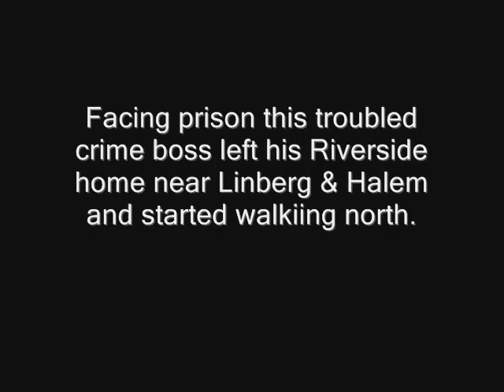The Last Day Of Gangster Frank Nitti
Frank Nitti was another one of Al Capone's top associates and ran  Big Al's smuggling and liquor distributing operation. He went to prison with Capone in 1932 but was released after eighteen months. Following his parole he became the head of the old Capone mob. It was a figurehead position for the most part with mobsters like Paul Ricca and Tony Accardo were the real power in the organization.

He served as boss until the early forties when he was indicted along with a number of other  Chicago gangsters in a Hollywood extortion plot. Since it Nitti's scheme that went bad and one of his close associates that was the informant it was decided that Nitti would do time. Frank Nitti was very claustrophobic.

Then on March 14, 1943 the day before he was supposed to testify before the grand jury he had breakfast with his wife. Then after she left for church Frank drank heavily loaded a pistol in his pocket and went for a walk. He walked along some railroad tracks for awhile and then, shortly after being passed by a train, pulled out his pistol and shot himself.

There is an additional theory advanced by Max Allan Collins who is a writer who has a series of historical fiction novels that use the Chicago mob as a backdrop. In "Million Dollar Wound" Nitti does kill himself but only when he feels cornered by a mob hit team dispatched by Paul Ricca after losing out in a power struggle over leadership of the Outfit. It's an interesting slant and a book well worth picking up if your interested in this sort of thing.

MyAlCaponeMuseum is a great resource on Chicago underworld history and has been used extensively in our series.

We have also found TheChicagoSyndicate site to be an excellent resource;
This clip is part of a series produced by MindsiMedia and presented on ChiTownView 's YouTube station. We are getting some Chicago crime history in HBO's series "Boardwalk Empire" and more will be on display when the film version of Eric Larsen's "Devil In The White City". Our series shows some of the famous places in Chicago crime history as they exist today. While telling some of that history with each clip.

MindsiMedia is an Internet broadcaster with a series of YouTube channels under development.